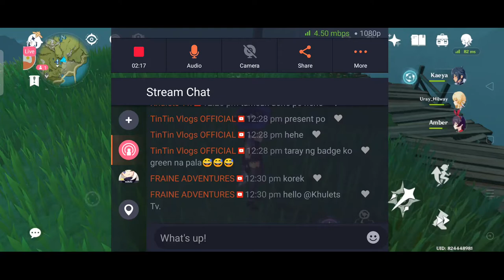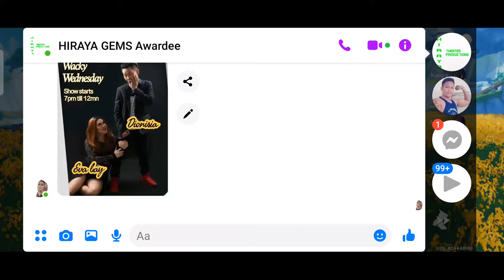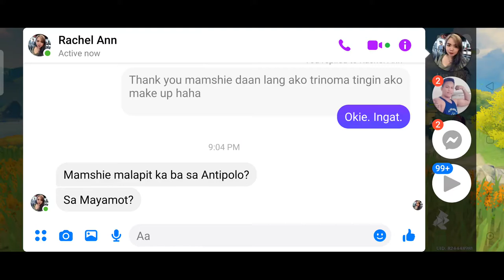EXPLORING NEW MAP | GENSHIN IMPACT | NEWBIE PLAYER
Watch me stream Genshin Impact on Omlet Arcade!